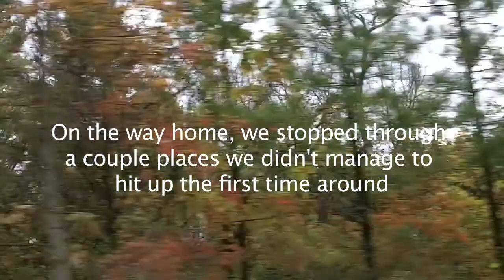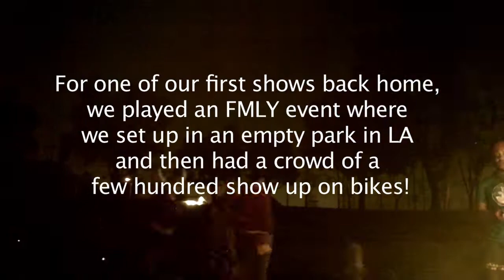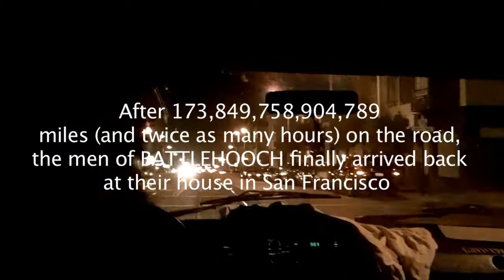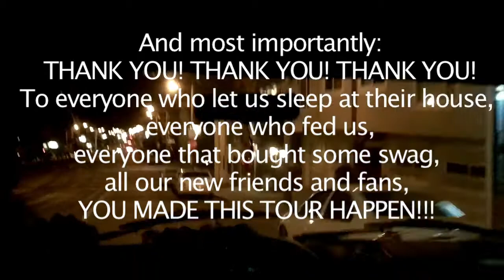BATTLEHOOCH Desolation Tour Episode 18 Goin' Back to Cali